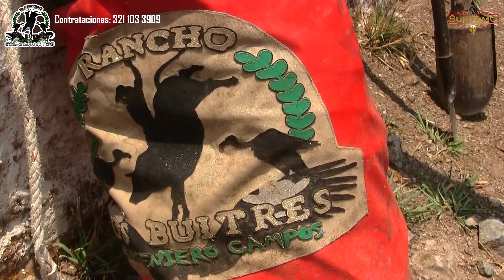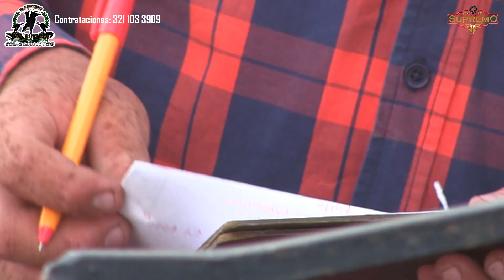Estrenan Toro con tremenda monta, El Indio la siguiente estrella de Rancho los Buitres, Yerbabuena